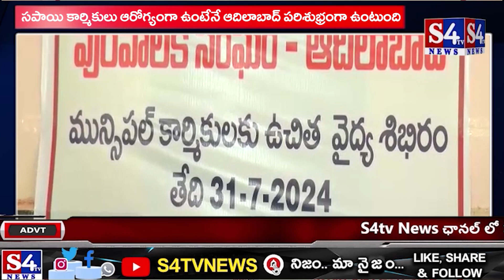Adilabad : సపాయి కార్మికులు ఆరోగ్యంగా ఉంటేనే ఆదిలాబాద్ పరిశుభ్రంగా ఉంటుంది || S4tv News